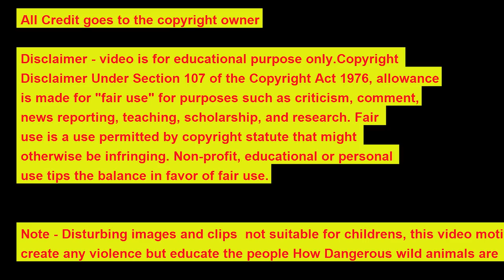कौन जीतेगा? दुनिया का सबसे तेज दौड़नेवाला जानवर या दुनिया का सबसे तेज दौड़नेवाला‌ पक्षी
Note - Disturbing images and clips  not suitable for childrens, this video motiv not create any violence but educate the people How Dangerous wild animals are

OSTRICH
                      Struthio is a genus of birds in the order Struthioniformes, whose members are the ostriches. It is part of the infra-class Palaeognathae, a diverse group of flightless birds also known as ratites that includes the emus, rheas, and kiwis. There are two living species of ostrich, the common ostrich and the Somali ostrich.[2] They are large flightless birds of Africa who lay the largest eggs of any living land animal. With the ability to run at 70 km/h (43.5 mph), they are the fastest birds on land. It is farmed worldwide, particularly for its feathers as they are used as decoration and feather dusters. Its skin is also used for leather products.

CHEETAH

        The cheetah (Acinonyx jubatus) is a large cat native to Africa and central Iran. It is the fastest land animal, estimated to be capable of running at 80 to 128 km/h (50 to 80 mph) with the fastest reliably recorded speeds being 93 and 98 km/h (58 and 61 mph), and as such has several adaptations for speed, including a light build, long thin legs and a long tail. It typically reaches 67–94 cm (26–37 in) at the shoulder, and the head-and-body length is between 1.1 and 1.5 m (3.6 and 4.9 ft). Adults weigh between 20 and 65 kg (44 and 143 lb). Its head is small, rounded, and has a short snout and black tear-like facial streaks. The coat is typically tawny to creamy white or pale buff and is mostly covered with evenly spaced, solid black spots. Four subspecies are recognised.

                          The cheetah is active mainly during the day and hunting is its major preoccupation, with peaks during dawn and dusk. It feeds on small- to medium-sized prey, mostly weighing under 40 kg (88 lb), and prefers medium-sized ungulates such as impala, springbok and Thomson's gazelles. T. Breeding occurs throughout the year; after a gestation of nearly three months a litter of typically three or four cubs is born; cheetah cubs are highly vulnerable to predation by other large carnivores such as hyenas and lions. Weaning happens at around four months, and cubs are independent by around 20 months of age.

CHEETAH VS OSTRICH

A cheetah can go from 0 to 65 mph in 3 seconds. An ostrich can only reach 40 to 45 mph in 7 to 10 seconds. That's the reason you hear of an ostrich being " the fastest". They don't call the cheetah the King Of Speed for nothing. Actually an ostrich is about the 10th fastest animal. you got horses and most hoofed animals that run at the same speed, lions can run at speeds of 50 mph, gazelles and antelope can reach 60 mph, And the cheetah can reach 65 to 70 mph. Making it the fastest animal on land. Or as they are also known as the Kings Of Speed.

             Actually, believe it or not the fastest animal is a mite called paratarsotomus macropalpis. I'm just saying this because I'm tired of seeing people say "the cheetah is the fastest land animal" the cheetah is the fastest land mammal and the ostrich is the fastest bird on land. Although 'tis true that the cheetah moves at a faster speed than an ostrich, they tire easily allowing an ostrich to out run them. Going back to the mite, it out runs the cheetah by 322 body lengths per second compared to the cheetah's 16. Just thought you might want to know.

                  Ostriches are fast, but cheetahs are faster. "Big Birds Can't Fly" premieres October 7, 2015 at 8/7c on PBS. Check your local listings.  Ostriches can run at speeds of up to 43 miles per hour, but they are no match for the cheetah, which tops out at 75 miles per hour.
                            The cheetah is a spinter and can reach speeds up to 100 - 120kmph but cannot sustain this speed for more than 30 seconds. The ostrich can reach 90kmph and can sustain speeds of up to 50–70kmph for a prolonged time … like forever almost. Cheetah without doubt . Cheetah is the fastest terrestrial animal . Ostrich is long distance runner almost 43 mph while cheetah can 75 mph with ease but in short bursts ( covering distances of 1.500 and tires o